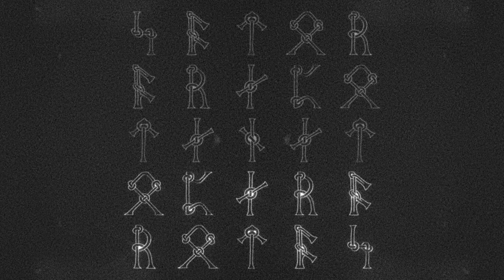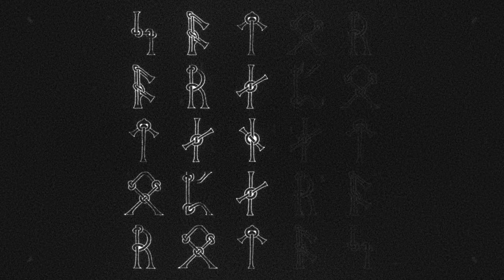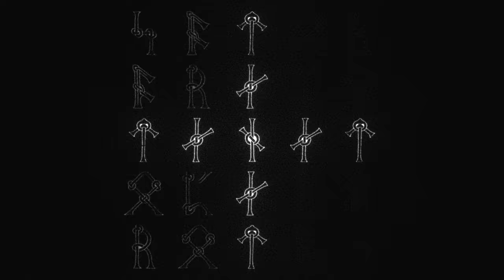Heilung - Tenet (Official Mood Video) 2022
Listen to 'Tenet', the third track taken from Heilung's upcoming album 'Drif'. Release date: August 19, 2022.

Heilung is Amplified History from early medieval northern Europe and should not be mistaken for a modern political or religious statement of any kind.

About 'Tenet':
Tenet is a palindrome in every respect: all individual musical parts, melodies and instruments (and even at times the lyrics) play the same both forward and backwards. The song is based on the so-called “Sator Square”, the earliest datable two-dimentional palindrome, first found in Herculaneum (Italy), a city buried under the ashes of the erupting Mount Vesuvius in 79 AD, at that time part of the flourishing Roman Empire. What is particularly interesting with this palindrome is that not only does it read forwards and backwards but also diagonally in both directions.

S A T O R
A R E P O
T E N E T
O P E R A
R O T A S

Its translation has been the subject of much speculation through time and no clear consensus has been found. A lot of myths have evolved around this little square, and inscriptions of it have been discovered all the way up to 19th century Scandinavia as a protection against theft, illnesses, lightning, fire, madness, general pain and heartache. The unusual melody of the piece is created with a special code system employing numbers, runes and Latin letters taken from the square itself, and deciphered in a complicated system to give birth to Heilung’s first melodic palindrome.